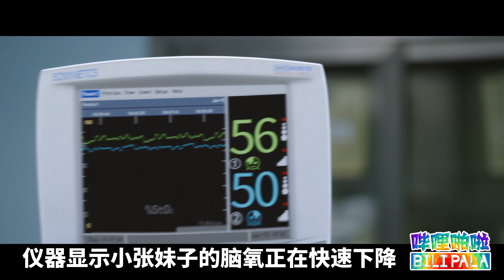金世佳《问心》来不及检查了,直接开膛做手术,好吗?